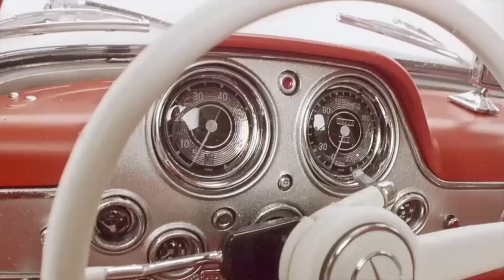Mercedes Benz 300 SL Gullwing Agora Models Ausgaben 17 bis 23